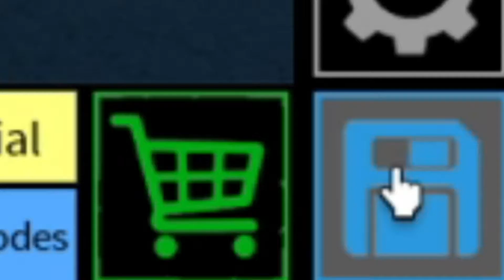IS SUS STILL A THING IN PLANE CRAZY?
amoggus-gus
Sub to see Monke's epic builds.